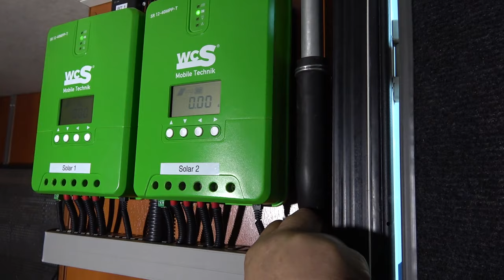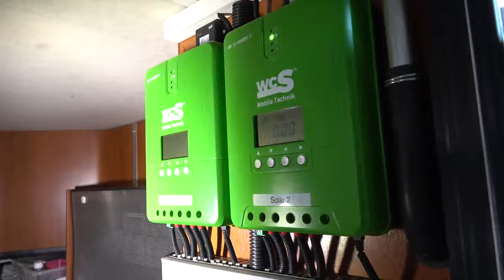WCS Goch: Der ganz normale Mittwochswahnsinn! Und die nächste Standheizung!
In diesem Video sehen Sie, was bei WCS an einem Mittwoch abgeht!

WCS Wohnmobil Caravan Service
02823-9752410